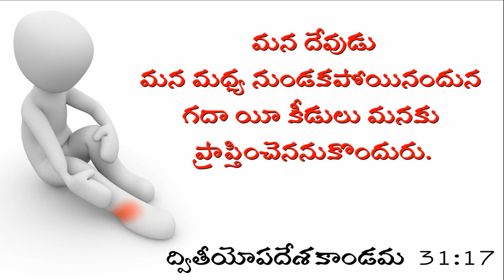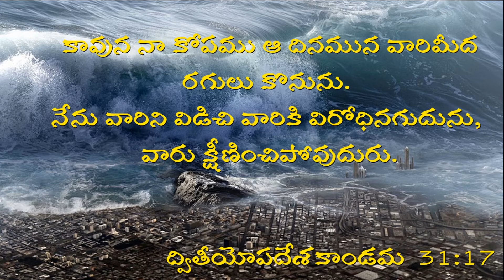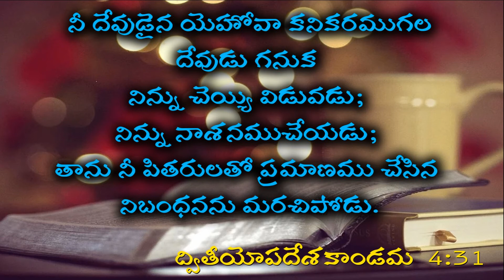దేవుడు లేకుంటే ?:- Sis.Swetha Kishan